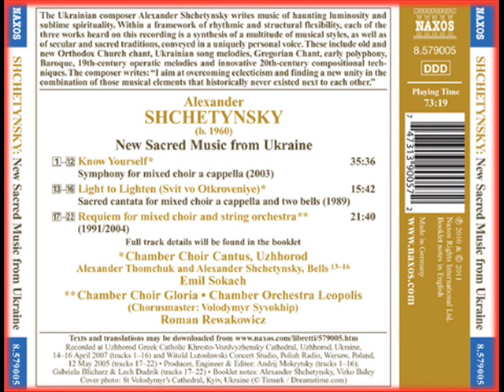ALEXANDER SACHETYNSKY - REQUIEM.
Requiem de Alexander Sachetynsky
Info